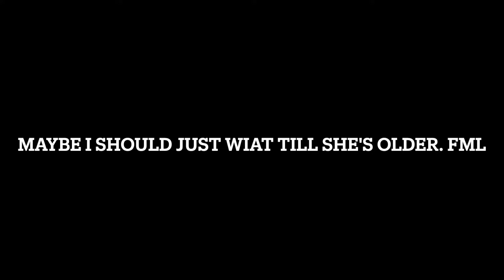THE REAL REASON YOU SHOULD NEVER WAIT TO START TRAINING YOUR PUPPY!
I nearly claw my own eye's out of my head when I hear people say "I'm going to wait till my dog gets older to start training them" because it's clearly the biggest mistake you an make early on as a dog owner.

Some of you reading this right now can PROBABLY relate! Admit it or not.

Waiting is the dumbest thing I personally ever did. I literally didn't know what the fuck I was doing 8 years ago...but when I started to figure things out, I QUICKLY became obsessed in learning the most optimal way to do shit from then on out. and I continue to learn because this is a progressive industry & you just can't ever know enough.

Anyway. Listen to me I PROMISE you. DO. NOT. WAIT.

If you're interested in THE BEST HIGH VALUE DOGTREATS IN THE GAME, VISIT @CARNIVOREDOG ON INSTAGRAM! BTW DOGS ARE CARNIVORES PERIOD. END OF STORY.

CLICK ON THEIR BIO LINK & USE CODE "TEAMFLOPPYEARS" SO THEY KNOW WHO SENT YA!

BECOME A TFE PATRON AT

HIT US UP ON TIKTOK @THEDOGMOSES (lol) (new name)

TO BOOK CYBER TRAINING VIA ZOOM PLEASE & LETS GET TO PROBLEM SOLVING FOR YA!

CAP, OUT